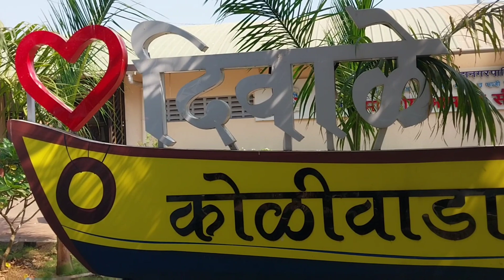Best fish market |दिवाळे कोळीवाङा |बेलापूर |१३किलोची सुरमई २२किलोचा रावस |नवी मुंबई